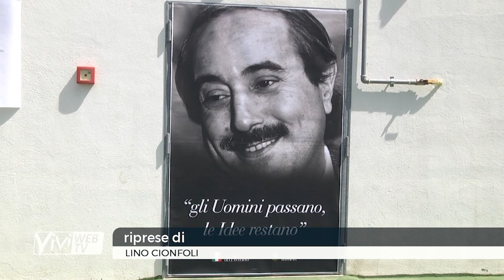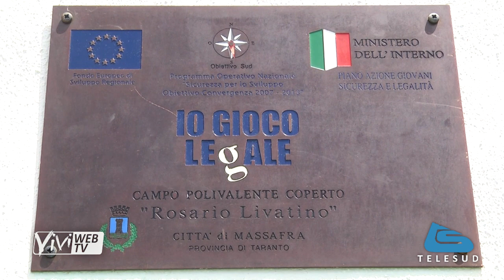"Io Gioco Legale", struttura dedicata al giudice Rosario Livatino